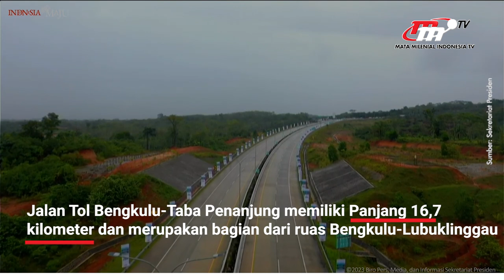Munculkan Pertumbuhan Ekonomi Baru, Jokowi Resmikan Tol Bengkulu-Taba Penanjung | Flash News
Presiden Joko Widodo meresmikan Tol Bengkulu-Taba Penanjung di Kota Bengkulu, pada Kamis, (20/07/2023).